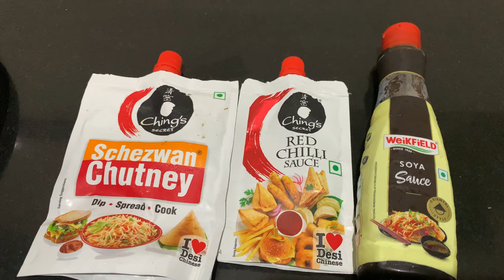Diwali vlog of a minimalist housewife